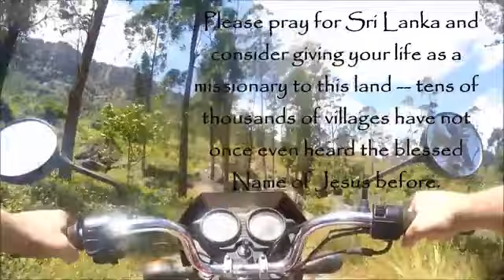Sri Lanka: Pray for This Tropical Paradise.